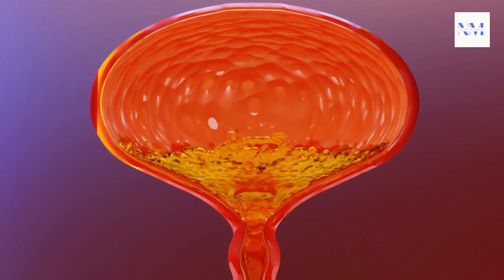5 ways to deal with loose Bladder#incontinence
@NyakiohMedics Dealing with a loose bladder, also known as urinary incontinence, which can be a challenging and sometimes embarrassing condition.